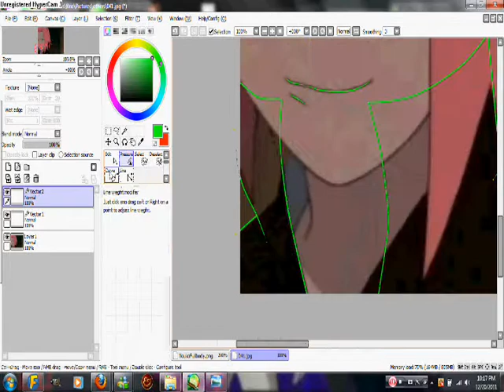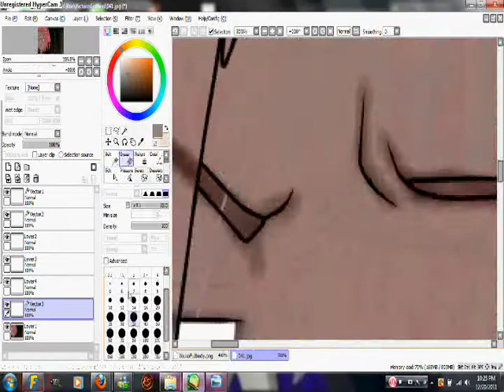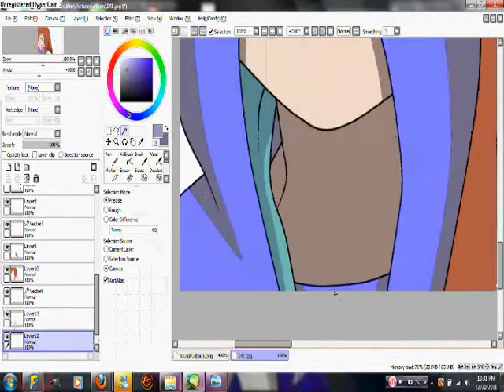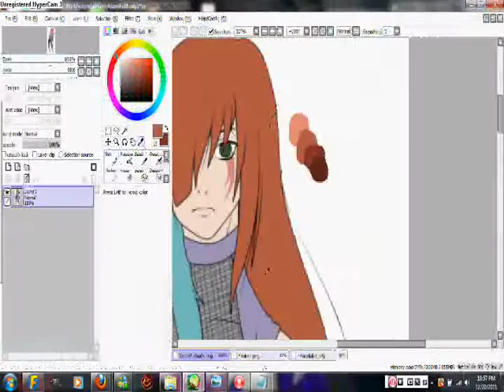Editing Youko ( Adoption Entry )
READ ME:
Nothing much to say here.

Youko belongs to MizzSmilieFace13. I take no credit for her wonderful creation. C: